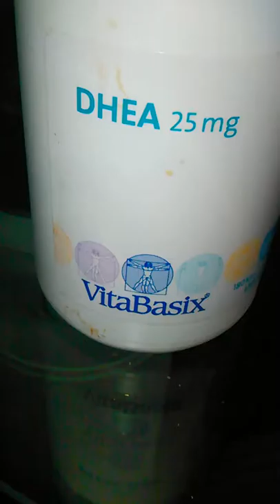22 aprile 2017